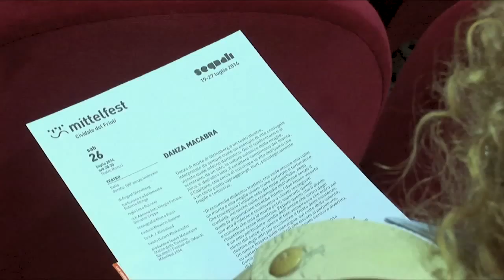Mittelfest - DANZA MACABRA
26 luglio 2014 - DANZA MACABRA
di August Strindberg
traduzione e adattamento Roberto Alonge
regia Luca Ronconi
con Adriana Asti, Giorgio Ferrara, Giovanni Crippa
scenografia Marco Rossi
costumi Maurizio Galante
luci A. J. Weissbard
suono Hubert Weskempfer
produzione Teatro Metastasio Stabile della Toscana, Spoleto57 Festival dei 2Mondi, Mittelfest 2014

Italia — Percorso: Segnali di memoria
Scritto nel 1900 da Strindberg, Danza macabra è stata sempre interpretata come fotografia di una vita di coppia nell’inferno domestico. La natura satanica della moglie, Alice, il carattere vampiresco del marito, il Capitano, che cerca di succhiare la vita a un secondo uomo, Kurt, dal carattere fragile e remissivo. La regia di Luca Ronconi schiera una grande attrice come Adriana Asti (e al suo fianco Ferrara e Crippa) e suggerisce invece una lettura diversa. Per quanti hanno già avuto occasione di conoscere il drammaturgo svedese, del tutto sorprendente.